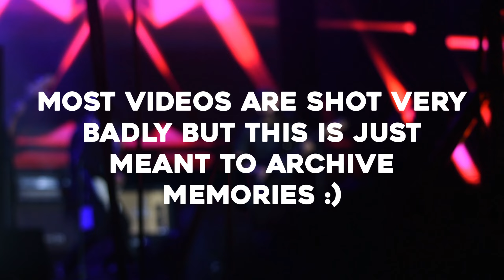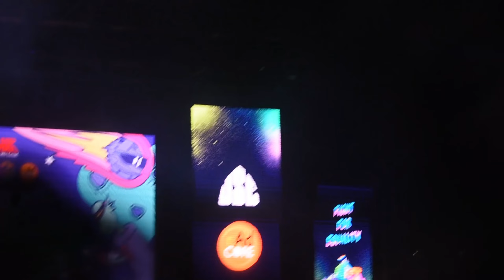UP FAIR 2020